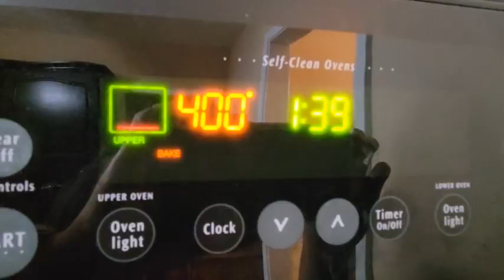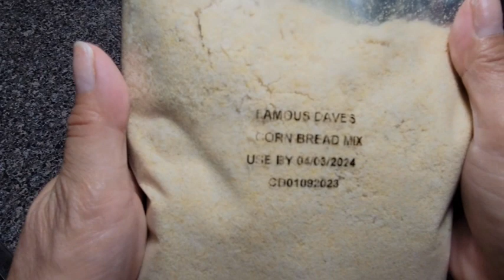How to make Famous Dave's Cinnamon Spice Cornbread. Simple & easy video how to directions.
This cornbread is very sweet and cinnamon-y. It eats more like a dessert than a dinner bread roll.
Cooking the cornbread was easy, directions were clear. Offered some suggestions like adding diced granny smith apples. Or brush the baked corn muffins with honey butter sauce (¼ c. honey + ½ c. butter softened).

Recipe:
1 box Dave's cinnamon spice cornbread mix
1/3 cup water
1/3 cup milk
1 egg

Directions:
1. Combine wet ingredients, mix.
2. Add dry mix to liquids. Mix until moistened, do not over mix.
3. Bake according to directions below:
4. 8x8 inch baking pan, 400*F, 23-26 minutes.
5. 6 jumbo muffins, 425*F, 18-20 minutes.
6. 12 regular muffins, 425*F, 17-19 minutes.
7. High altitude, add 2-4 tablespoon of flour.

Our Stuff:
Family’s shops-